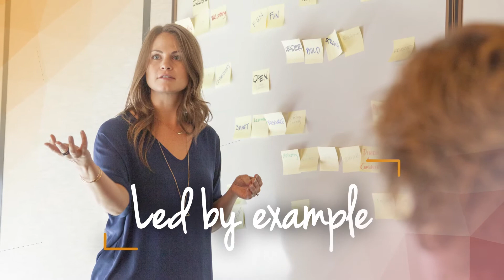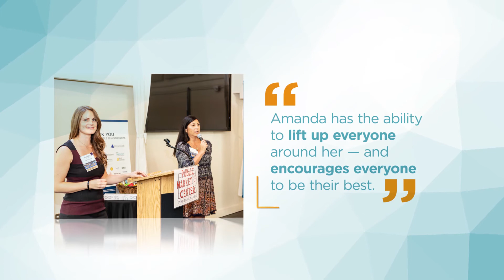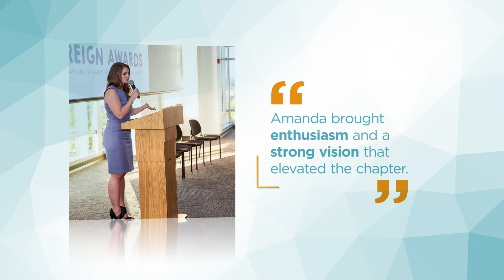2017 President of the Year - Amanda Erickson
Compassionate. Confident. Hard-working and humble.

Amanda Erickson
The 2017 SMPS Chapter President of the Year

When Amanda Erickson took the reins as president of SMPS Seattle, the chapter was strong and solid. But rather than fall back on the chapter’s previous success, she pushed everyone—the board, the volunteers, the members, and herself—to strive for excellence.

Under her leadership, Amanda helped forge new partnerships with other A/E/C organizations, ensured success at an annual sponsorship drive, and increased the reach of the chapter’s social media channels.

The chapter gained new heights—and those around her became inspired to get more involved because she led by example. With Amanda’s participation and guidance, SMPS Seattle:

Had a nine percent growth over the previous year and far surpassed the three-year goal.

Boasted a ninety-one percent member retention rate.

Grew event attendance and held 29 events throughout the year aligned with the domains of practice.

Created an ambassador program that matches every new chapter member to a chapter volunteer.

And established a formal association outreach program to expand the chapter’s partnerships.

Under her leadership, Amanda always put the needs of others at the forefront, and stepped in to help solve challenges with grace. Her term will be remembered as one of success, fun, and camaraderie.

Amanda Erickson, the 2017 Chapter President of the Year.